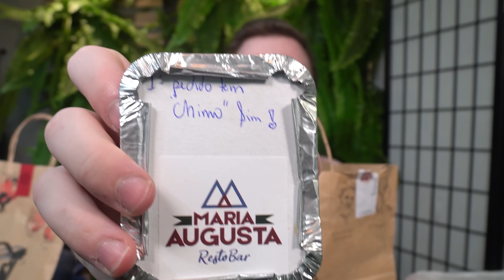Provei a Picanha de pior e melhor avaliação do Ifood 14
Tá com vontade de pedir um delivery diferentão? Sentiu vontade de um churrasco vindo até você? E que tal uma picanha? Hoje vou descobrir qual a melhor e a pior picanha do app! Será que a picanha chegará até você com a mesma qualidade, de que se estivessemos no restaurante? Fica comigo e delicie-se com esse vídeo!

00:00 Melhor e Pior
00:39 Pedindo as Picanhas
03:11 Embalagens
04:55 Pior avaliado
06:43 Mediana
08:09 Melhor Avaliado
10:34 Se inscreva no canal!